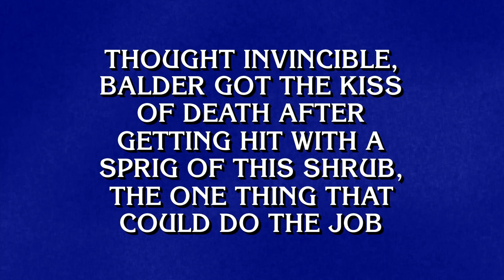Norse Myth | Category | JEOPARDY!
By Thor's hammer, will you know these Norse mythology clues?